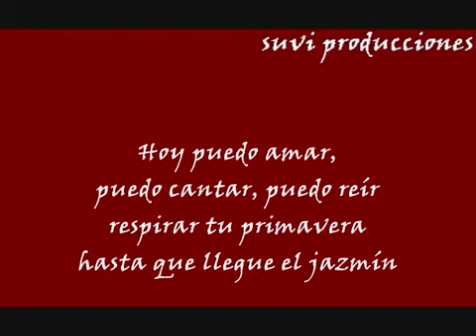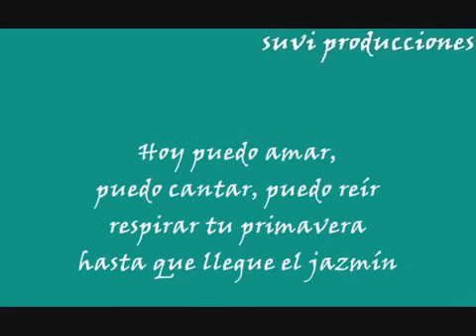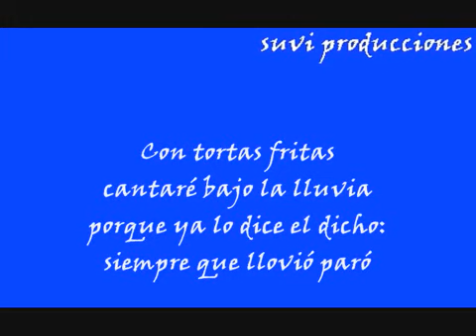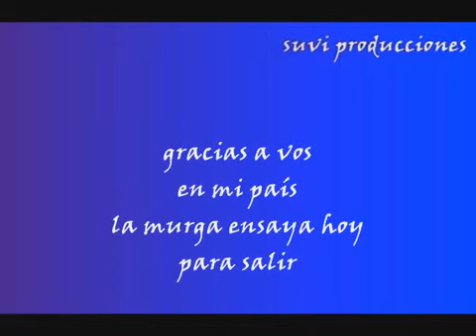Ruben Rada - Mi país (Instrumental Karaoke)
Pista Instrumental Karaoke : Ruben Rada - Mi país